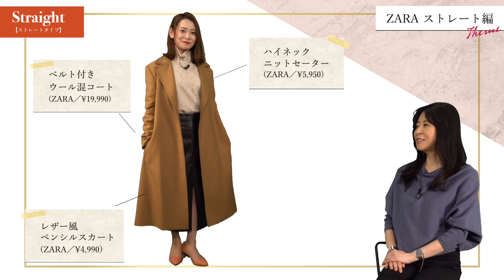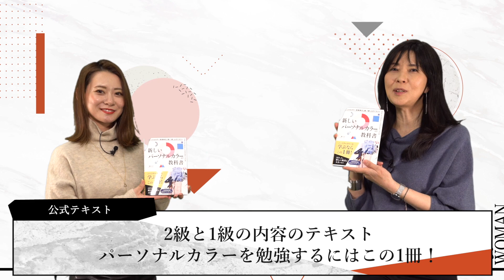【ZARA×骨格診断ストレート】個性的な冬アイテムを大人可愛く着こなすコツ！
今回はZARAでストレートタイプにおすすめアイテムを3つ選び、
コーディネートを組んでみました！
さらに、アウターや冬小物も解説しています。
失敗しないお買い物を目指していきましょう！

0:00　オープニング
0:25　挨拶
0:46　ZARAアイテムを使ったコーデ
1:06　【ZARA①】トップス
1:46　ZARAでトップスを選ぶポイント
2:29　【ZARA②】ボトムス
3:21　ZARAのパンツ／フルレングス
4:06　【ZARA③】アウター
4:36　アウターを選ぶポイント
5:15　シューズ／アクセサリー
5:42　冬小物（マフラー・手袋）を選ぶポイント
6:31　ZARAでコーデを組んだ感想
7:02　【コメント返信】ダウンやムートンを似合わせるには？
8:38　【お知らせ①】骨格診断アドバイザー検定3級スタート
8:54　【お知らせ②】骨格診断ヘアスタイリング講座スタート
9:23　【お知らせ③】パーソナルカラー実務検定公式テキスト発売
9:56　【お知らせ④】パーソナルカラーアナリスト養成講座2月スタート
10:20　次回予告

◇骨格診断アドバイザー検定３級がスタート
出題範囲は協会のホームページに掲載されている内容のみ！
このチャンネルの動画を観ると合格に近づけるかも⁉︎
お申し込み後、お好きな時にスマホやPCから受験が可能です。
その場で合否が分かり、合格証がご自宅に届きます！

ぜひ、こちらから挑戦してみてください

◇骨格診断ヘアスタイリング講座スタート
骨格タイプ別に、
ショート・ミディアム・ロングに似合うヘアスタイリングを
実際にコテやヘアアイロンを使いながら学ぶことのできる講座です。
既にイメージコンサルタントとして活動されている方や
現在お勉強中の方など、どんな方でも受講可能です！

◇パーソナルカラー実務検定公式テキスト発売中
現場で使えるパーソナルカラーアナリストであるとスキルを定義する
「パーソナルカラー実務検定」の2級・1級に向けたテキストです。
この一冊でパーソナルカラーの知識が学べます。
お仕事でパーソナルカラーを生かしたい方にもオススメです！

◇パーソナルカラー実務検定３級オンライン受験受付中
事前に勉強する必要は無し！
既にお持ちの知識を使って受験ができる検定です。

◇パーソナルカラーアナリスト養成オンライン講座が2月よりスタート！
スクールでも大人気の講座がオンラインで受講できるようになります。
オンライン講座のみのコースと、診断実技付きのコースからお選びいただけます

骨格診断で「自分のタイプがわからない」ともう悩まないでください。

「女性は誰でもいつからでも美しくなる」
骨格診断で自分の個性を生かして美しくなろう。

◇骨格診断とは
持って生まれた身体の質感やラインの特徴から、自分自身を最もきれいに見せるお洋服のデザインと素材がわかる理論です。
骨格タイプは以下の3タイプ。

グラマラスなメリハリボディの「ストレート」
華奢なしなやかなボディの「ウェーブ」
フレーム感が持ち味のスタイリッシュボディの「ナチュラル」

太っている、痩せている、年齢、身長などは関係ありません。
どんな人でも骨格タイプに似合うファッションを身につければ、自分の個性・魅力を引き出すことができます。
骨格診断で本当に自分に似合うファッションを見つけましょう！

◇書籍紹介

骨格診断×パーソナルカラー 似合う服だけでつくる 春夏秋冬ワードローブ

骨格診断×パーソナルカラー 「ぜんぶユニクロ! 」で垢抜ける、着こなしのルール

骨格診断×パーソナルカラー 本当に似合うBestアイテム事典

骨格診断×パーソナルカラー 本当に似合う服に出会える魔法のルール

骨格診断×パーソナルカラーで似合う服がわかる! 大人の着こなしレッスン

骨格診断×パーソナルカラー 賢い服選び

美顔バランス診断×パーソナルカラー 自分に似合うメイクがわかる

■映像・YouTubeチャンネルプロデュース
株式会社WIQOMEDIAN

■製作・著作
株式会社アイシービー